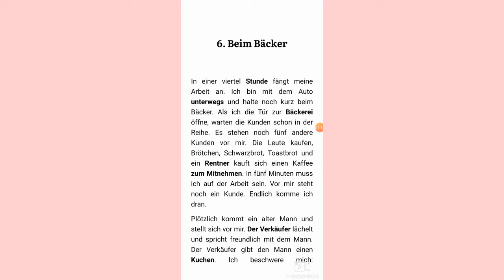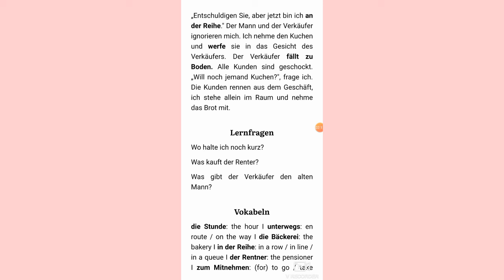German short stories for beginners by Christian stahl, Chapter - 6( beim Bäcker)